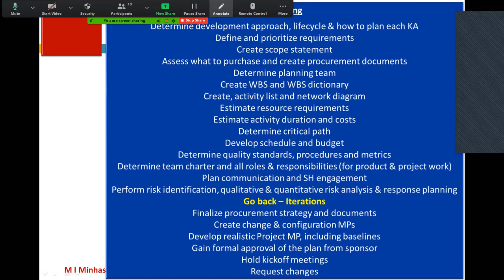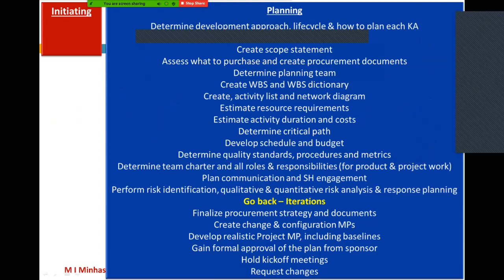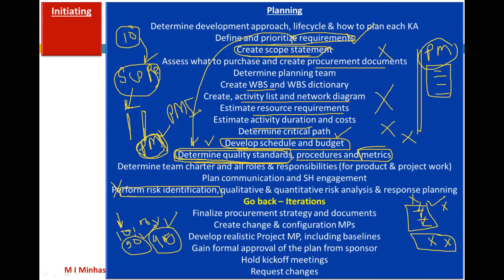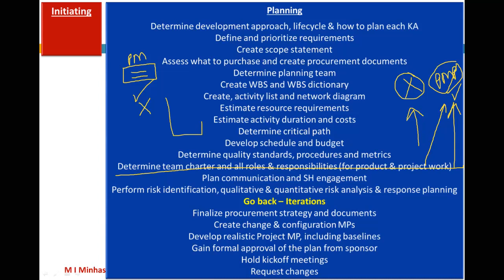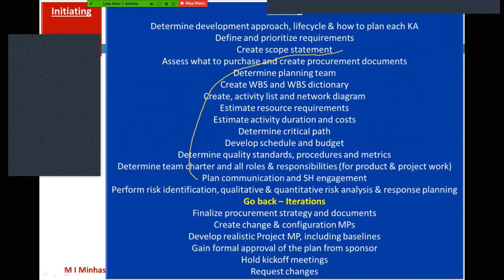Lec 10 Part 2 Project Planning 4 PMP Training Course Oct 2020